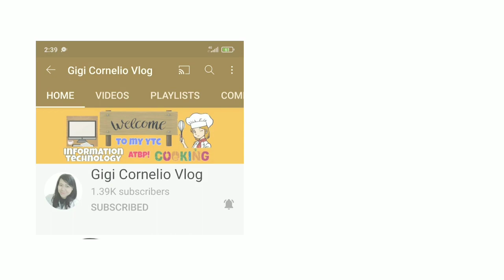Modern & Luxury Furniture I slight tour in my house.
I will be showing you where i bought some of my house furniture..They look elegant and beautiful. some are from Indonesia and some are from Iran.

Thank you so much to your support.
Really Appreciate it guyz.